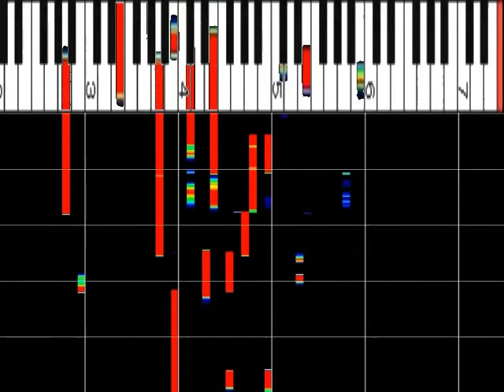合唱曲 『COSMOS』 ﾋﾟｱﾉ伴奏 ｽﾛｰ80% ﾋﾟｱﾉ解析